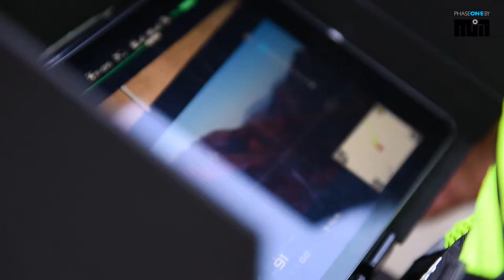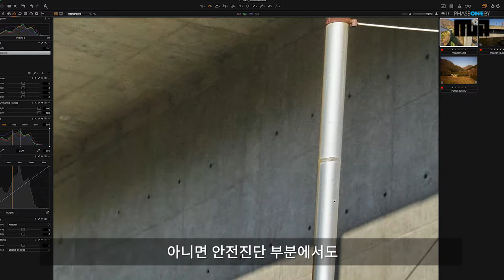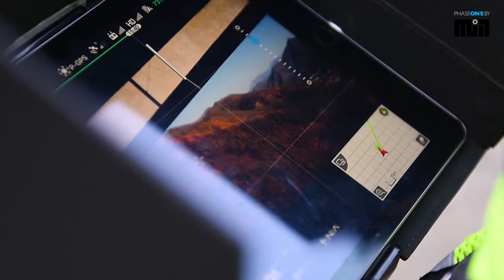[ 페이즈원 캡쳐원 ]Phaseone iXM-100MP 드론 소개 영상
페이즈원 1억화소 iXM 드론 소개 영상 입니다.

페이즈원 엠아이세븐
새만금항공
디웍스